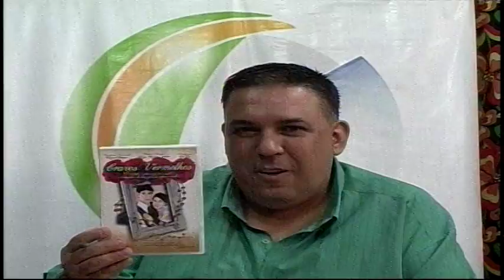DIMAS OLIVEIRA JUNIOR, RONI ANDRADE E O CINEMA MUNDIAL, NO PROGRAMA DAS 6 / 05.11.2018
Entrevistados:
- Dimas Oliveira Junior, diretor de cinema e tv, roteirista, documentarista, jornalista, pesquisador
- Roni Andrade, ator de cinema e tv, modelo, protagonista do filme “Cravos Vermelhos”.
Programa das 6 – TV Cidade Taubaté / Canal 03 NET
Direção e apresentação: André Ferreira
Técnica e Fotos: Mário Jéfferson Leite Mello
Direção geral: Mário Jéfferson Leite Mello
Produção: equipe TV Cidade
De segunda a sexta, às 18 horas.
Programa das 6 – TV Cidade Taubaté